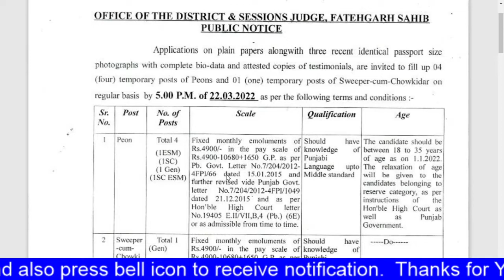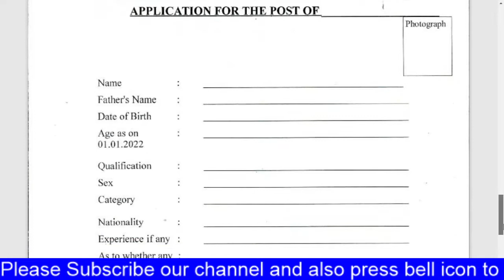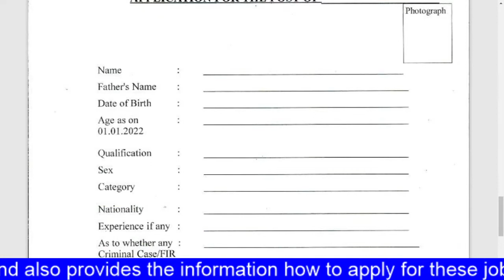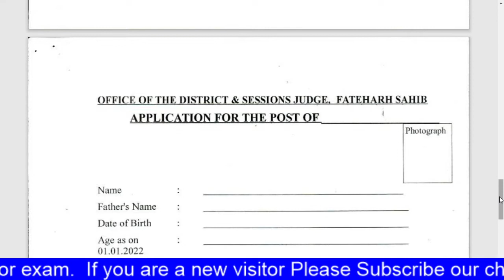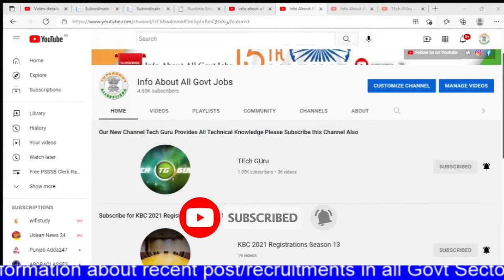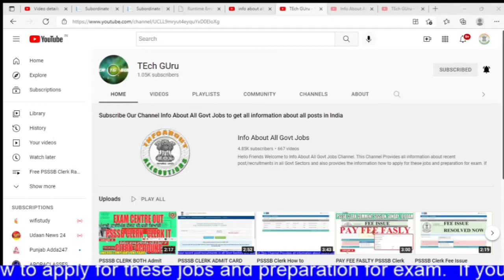Sweeper Cum Chowkidar Peon Bharti District Court Recruitment Punjab @Info About All Govt Jobs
ਨਵੀਆਂ ਨਵੀਆਂ ਨੋਕਰੀਆ ਦੀ ਜਾਣਕਾਰੀ ਸਭ ਤੋਂ ਪਹਿਲਾ ਪਾਉਣ ਲਈ ਚੈਨਲ ਸਬਸਕਰਾਈਬ ਕਰ ਲਉ ਅਤੇ ਘੰਟੀ 🔔ਦਾ ਬਟਨ ਦਬਾ ਦਿਉ।